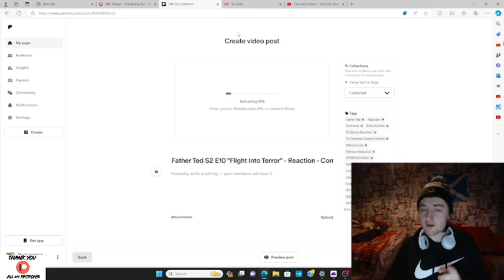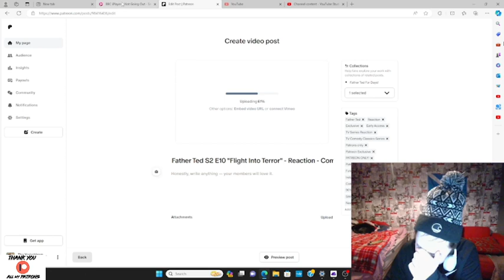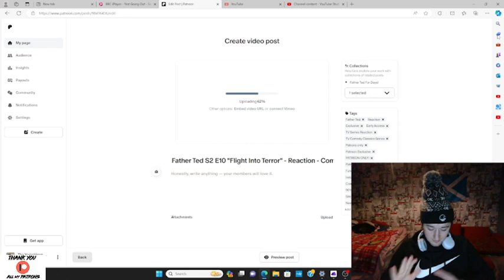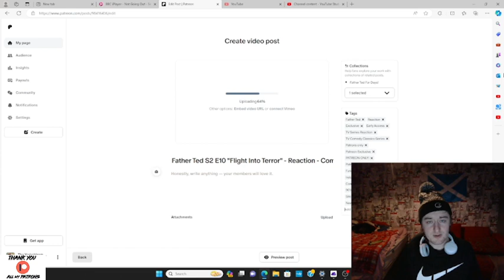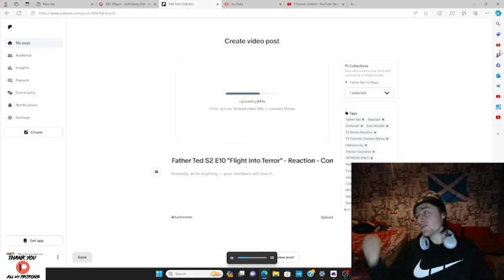Not Going Out S1 E4 "Stress" - Reaction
You'll then be asked if you'd like to join permanently. There are tiers to suit every budget from $1 a month to $15.99 (One of if not THE cheapest all-access tier out of all reactors!)

At the moment I have so much content to do, I have ten tv series I’m reacting to simultaneously and about half of those are Patreon exclusives (clarksons farm/the accident/bottom) and I have a poll up which will take that number to 13, then there’s the Pentatonix fan club on Patreon that I have to make exclusive content for, and then there’s movies to do.  So right now it’s just whichever song I find first. But if you’d like me to do something immediately then you can make a formal paid request by sending £2 to my PayPal page (other reaction channels charge $10-$50) and I will try my best to do it the same day! (Sometimes it may take 1-3 days)

Also don't miss out on getting access to the “cheap super 6” which are the six sitcoms (Bottom, Limmy’s Show, Father Ted, Mind Your Language, Afterlife and The Young Ones) that are ALL available in the $1 a month tier! You won’t find another reactor on this ENTIRE PLANET who offers that much content in their cheapest tier! And guess what else?! You get 7 days free before you even pay for anything!!! Also I have a special offer running: Join my $3/$4/$6.19/$8 a month tier and you will be eligible to access my highest tier at $12.40 a month for two months for just $6.20! (Or whatever half of what you pay in your currency amounts to!) But be quick because this offer ends 01/05/2024!

Lauren Cunningham
Reckless Love Productions
Eva Zou
The Eclectic Beard
Tim
David Hannah
SpicyRikers
Ann Nelson
Alan Gindlesperger
Darren Wharton
Morden
C A
Stephen Andrews
Ross Cassidy
Richard Winkler
Sam I Am
Liz Sharp
David Meiklem
Aaron A
Daniel Aitken
Stephen McKenzie
Rick O'Neill
Calum
Magpie Stu
Robert Shearer
Fraser Horne
JMS
Stuart M
Mlee6050
Stewart Darley
Callum James
Tarek Jafar
Melissa M
Mariel
Jasmine Carpenter
Alan1990
Kayleigh
Kian Jarrett
Jaymee Jones
Robert Holland
DaveyH
Richard Lessard
Ravyn
HeatherB
RUTH C
Krazyk90
Celia Fox
Peter Janssen
Rupert Beitel
Ian
Rich H
Stuart Greensmith White
C A
Brian Maclennan
Ryan Berwick
James Paganini
Suddenly Frogs
Jordypordy54
Zakir Hussain
Crimson Shadow
Ryan Berwick